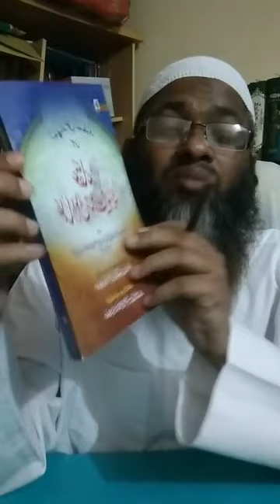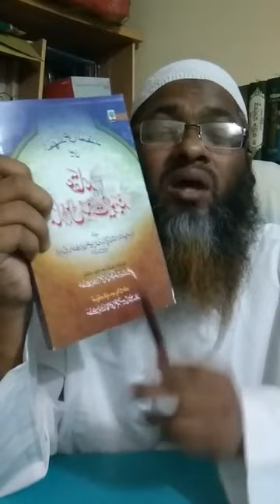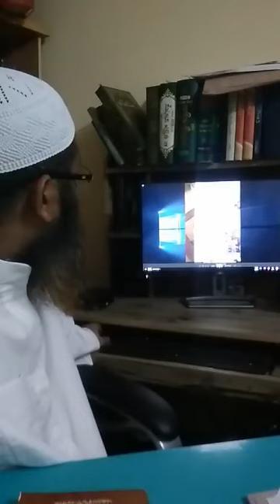দুর্গাপুর থানার বাহাস এবং লুৎফুর রহমান ফরাজির মিথ্যাচার।(পর্বঃ ২) by মুখলেস বিন আরশাদ মাদানী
দুর্গাপুর থানার বাহাস এবং  লুৎফুর রহমান ফরাজির মিথ্যাচার।(পর্বঃ ২)

🎙মুখলেস বিন আরশাদ মাদানী

🎙मोखल्स बिन अर्धद मदानी